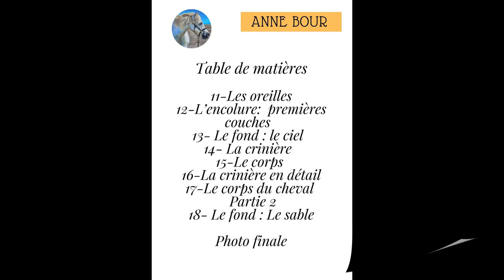Ebook Avancé Un cheval de Camargue, par Anne BOUR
Des conseils et de beaucoup de photos !!

1- Un chat gris clair PASTEL SEC
Thème : le pelage clair sans le blanc
2- Un chat qui baille aux crayons de couleur
3-Astuces du Jour Art
4-Un Ara aux crayons de couleur
5-Un cheval de Camargue Crayons de Couleur
6- Les tasses vertes.